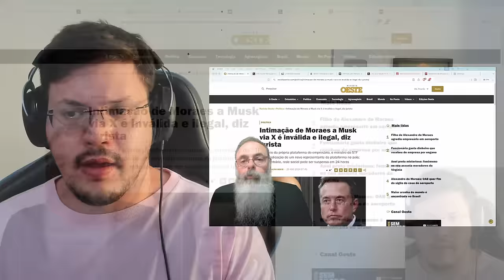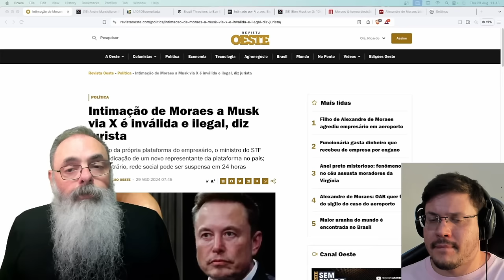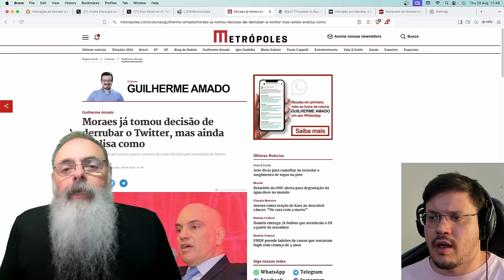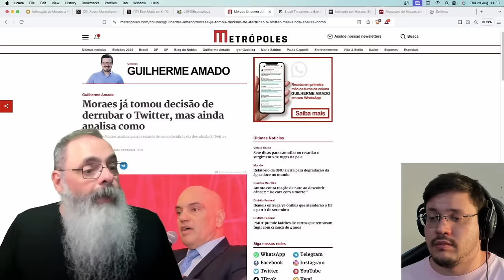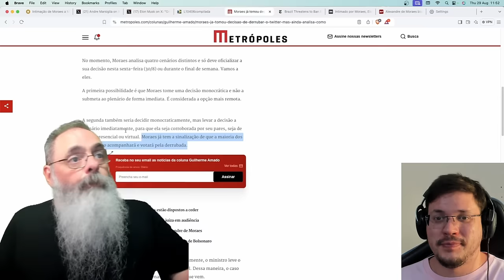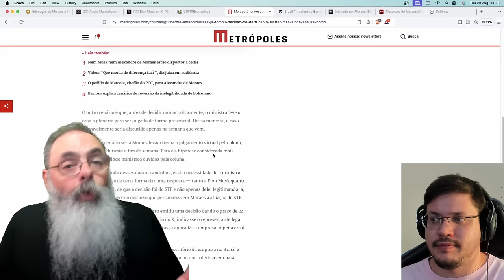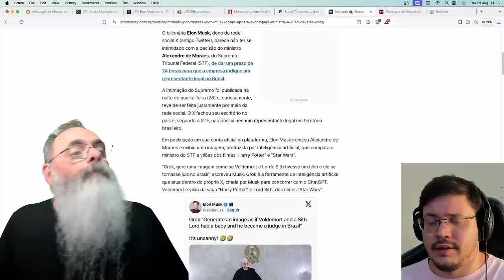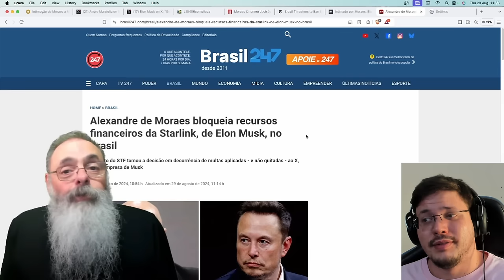🚨 XANDÃO ARREGOU pro ELON MUSK?